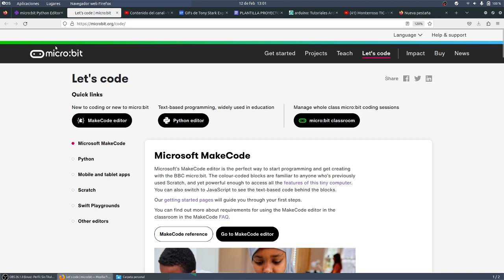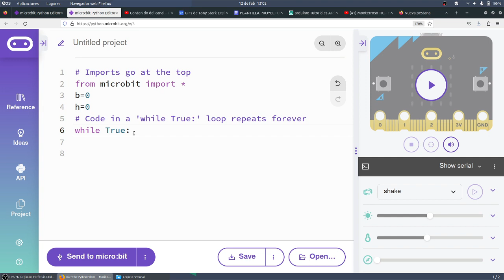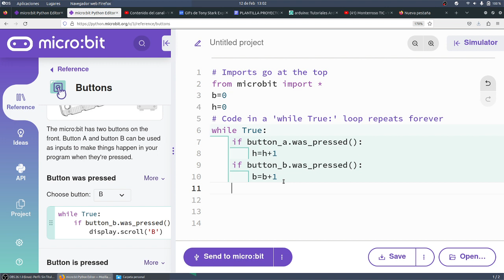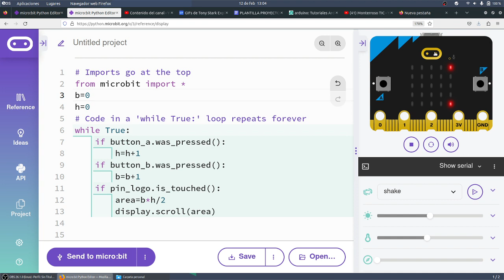TIC ESO Bachillerato IES Monterroso